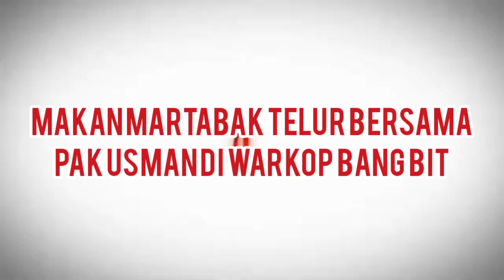setelah sholat tarawih di undang makan martabak telur bersama pak Usman di warkop Bang bit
setelah selesai sholat tarawih di undang makan martabak telur bersama pak Usman di warkop Bang bit, bersama mas cipto, Pak min dan yang lainnya,Alhamdulillah silahturahmi berjalan lancar, terimakasih sudah berkunjung ke channel YouTube yatimin y2

makan bersama
makan martabak telur
telur
cabe kecil
bawang merah
kopi hitam
kopi Aceh
warkop
suasana malam
simeulue -Aceh